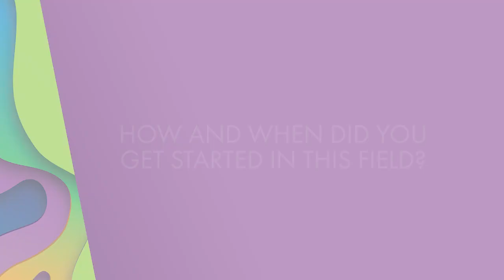Tyler Atkins, Regional Manager shares a great testimonial about Advocate Health Advisors.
Tyler Atkins, Regional Manager of Virginia, loves to share great stories. In this compelling video testimonial Tyler describes why being a Regional Manager and a local licensed Agent with Advocate Health Advisors is such a rewarding career choice.

Advocate Health Advisors, we provide exceptional support and resources to maximize Agent success before, during, and after the sales process.